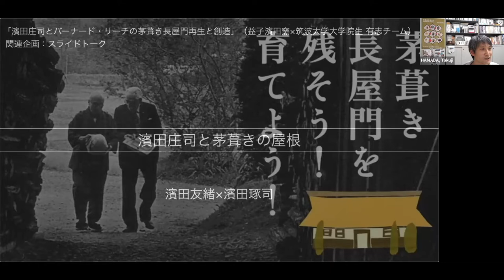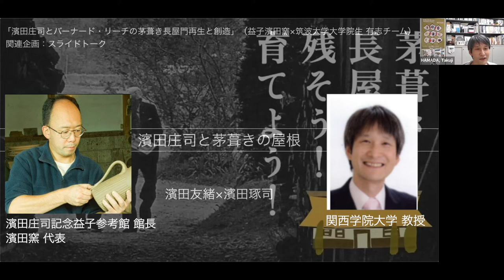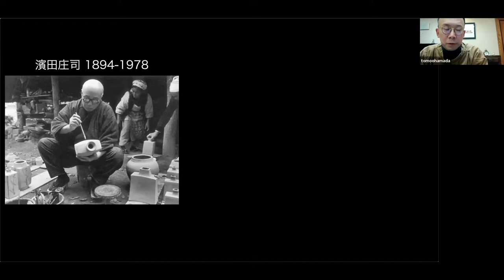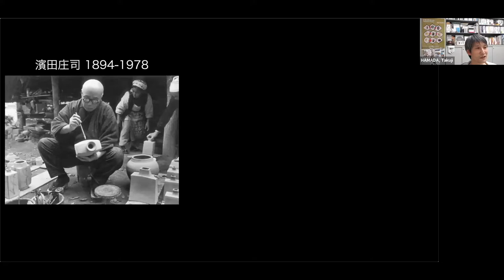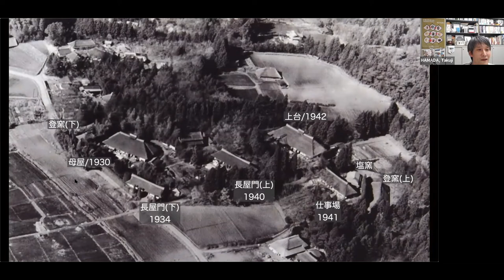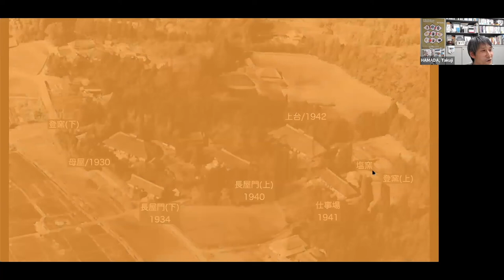濱田友緒×濱田琢司 特別対談「濱田庄司と茅葺きの屋根」【第一弾】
濱田庄司の孫にあたる濱田友緒氏（濱田庄司記念益子参考館 館長、濱田窯 代表）と濱田琢司氏（関西学院大学 教授）による兄弟対談です！

【目標金額800万円・クラウドファンディングページ】
「濱田庄司とバーナード・リーチの茅葺き長屋門再生と創造|栃木県益子」